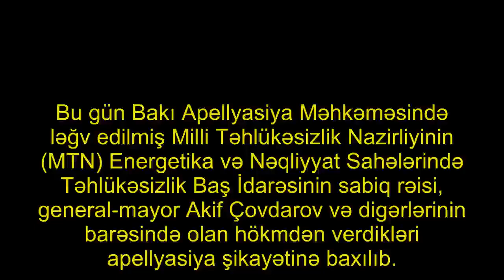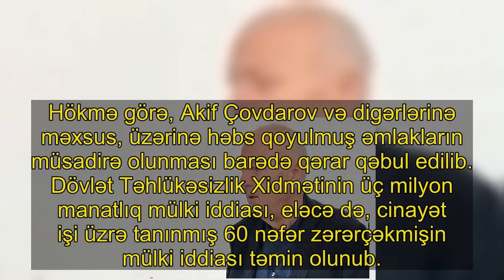Məhkəmə Akif Çovdarovla bağlı qərar verdi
Bu gün Bakı Apellyasiya Məhkəməsində ləğv edilmiş Milli Təhlükəsizlik Nazirliyinin (MTN) Energetika və Nəqliyyat Sahələrində Təhlükəsizlik Baş İdarəsinin sabiq rəisi, general-mayor Akif Çovdarov və digərlərinin barəsində olan hökmdən verdikləri apellyasiya şikayətinə baxılıb.. Aza.Az-ın xəbərinə görə, hakim Faiq Qasımovun sədrliyi ilə keçirilən prosesdə qərar elan edilib.
Məhkəmənin qərarı ilə A.Çovdarov və digərlərinin apellyasiya şikayəti təmin edilməyib.. Qeyd edək ki, ötən il oktyabrın 30-da Bakı Hərbi Məhkəməsinin hökmü ilə Akif Çovdarov 12 il müddətinə azadlıqdan məhrum edilib. A.Çovdarov və onunla birlikdə mühakimə olunanlar Bakı Hərbi Məhkəməsinin hökmündən apellyasiya şikayəti verərək barələrində bəraət hökmünün çıxarılmasını istəyiblər.. Bakı Hərbi Məhkəməsinin hökmü ilə Akif Çovdarov 12 il, Səlim Məmmədov 11 il, Akif Əliyev 5 il, Orxan Osmanov 4 il azadlıqdan məhrum ediliblər. Məhkəmə Akif Çovdarov və digərlərinin rütbəsinin alınması barədə xüsusi qərardad çıxarıb.. Hökmə görə, Akif Çovdarov və digərlərinə məxsus, üzərinə həbs qoyulmuş əmlakların müsadirə olunması barədə qərar qəbul edilib. Dövlət Təhlükəsizlik Xidmətinin üç milyon manatlıq mülki iddiası, eləcə də, cinayət işi üzrə tanınmış 60 nəfər zərərçəkmişin mülki iddiası təmin olunub.. Hökmə əsasən, Akif Çovdarov, Səlim Məmmədov, Akif Əliyev və Orxan Osmanova qarşı istintaq orqanı tərəfindən ittiham irəli sürülən Cinayət Məcəlləsinin 181.3.1-ci (quldurluq; mütəşəkkil dəstə tərəfindən törədildikdə) və 181.3.2-ci (quldurluq; külli miqdarda əmlak əldə etmək məqsədi ilə törədildikdə) maddələri ittihamdan xaric edilib..